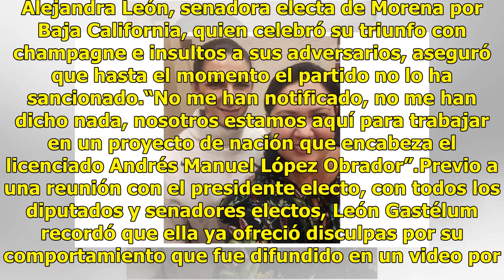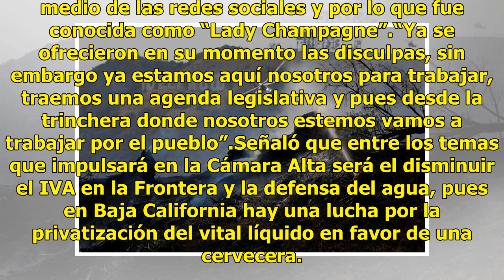Morena aún no sanciona a LadyChampagne por insultos a adversarios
Alejandra León, senadora electa de Morena por Baja California, quien celebró su triunfo con champagne e insultos a sus adversarios, aseguró que hasta el momento el partido no lo ha sancionado.“No me han notificado, no me han dicho nada, nosotros estamos aquí para trabajar en un proyecto de nación qu...